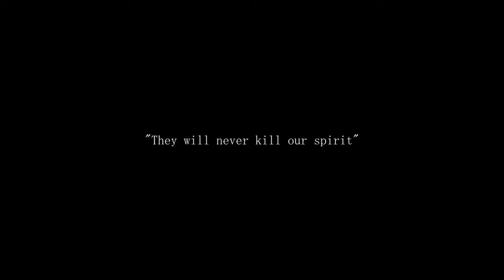ADEZR / REWSR / GABEO Freight Train Graffiti / Hopping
Canadian freight train graffiti

We do not condone, promote or encourage vandalism, the destruction of property or any kind of illegal activity whether it be public or private. All photos and/or videos published without a name and credited photographer were sent to us anonymously.